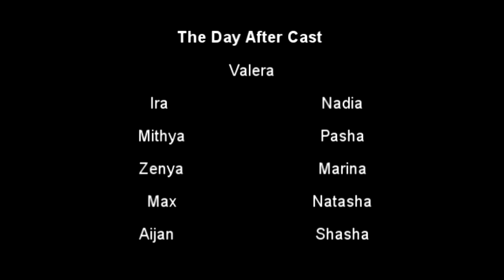[YTP] New Intro scene to The Day After cast! in The Day After MEME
This is the all new intro scene with the induction of every character in the world of The Day After